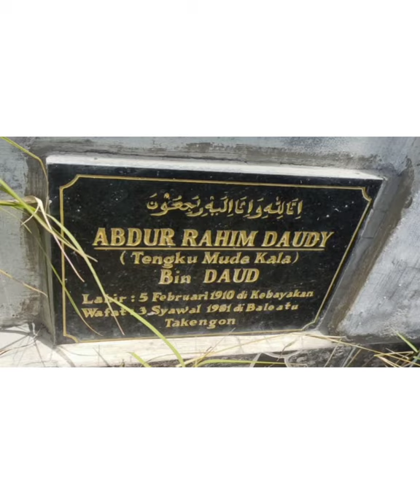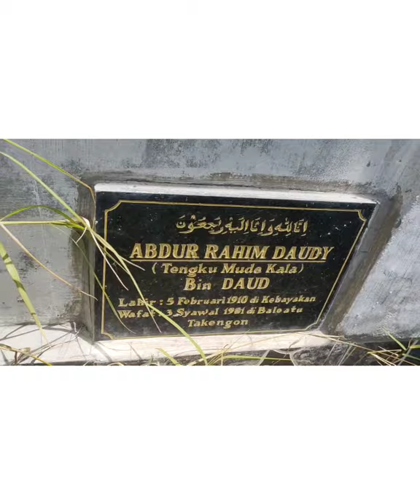WISATA ZIARAH / MAKAM TGK MUDE KALA / PINANGAN TAKENGON(2)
Wisata ziarah